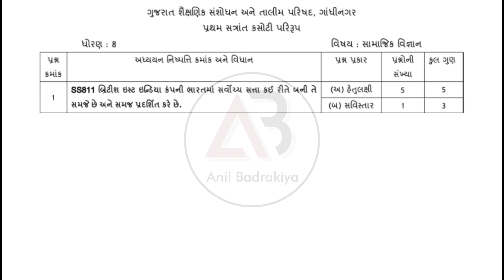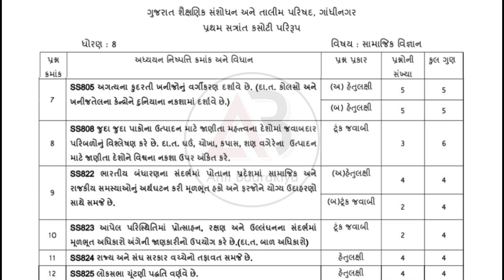📂 પ્રથમ સત્રાંત પરીક્ષા | ધોરણ 8 સામાજિક વિજ્ઞાન પેપર | Sem 1 exam | Std 8 Social science | 2022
નમસ્કાર મિત્રો.. આ વીડિયોમાં પ્રથમ સત્રાંત પરીક્ષા | ધોરણ 8 સંસ્કૃત પેપરના પ્રશ્નપત્ર પરિરૂપ વિશેની માહિતી આપી છે. મને આશા છે કે આપને ખૂબ જ ઉપયોગી થશે.

પ્રથમ સત્રાંત પરીક્ષા | ધોરણ 8 | ગણિત

પ્રથમ સત્રાંત પરીક્ષા | ધોરણ 8 | ગુજરાતી

પ્રથમ સત્રાંત પરીક્ષા | ધોરણ 8 | હિન્દી

પ્રથમ સત્રાંત પરીક્ષા | ધોરણ 8 | વિજ્ઞાન

પ્રથમ સત્રાંત પરીક્ષા | ધોરણ 8 | અંગ્રેજી

પ્રથમ સત્રાંત પરીક્ષા | ધોરણ 8 | સંસ્કૃત

પ્રથમ સત્રાંત પરીક્ષા | ધોરણ 8 | સામાજિક વિજ્ઞાન

◆ Green screen

Tags...
એકમ કસોટી ધોરણ 8 ગુજરાતી, એકમ કસોટી ધોરણ 8 વિજ્ઞાન, એકમ કસોટી ધોરણ 8 વિજ્ઞાન, એકમ કસોટી ધોરણ 8 અંગ્રેજી, ekam kasoti std 8 gujarati, ekam kasoti std 8 maths, ekam kasoti std 6 science, ekam kasoti std 5 english, unit test gujarat, anil badrakiya, ધોરણ 8 ગુજરાતી પેપર સોલ્યુશન, ધોરણ 8 ગણિત પેપર સોલ્યુશન, ધોરણ 8 વિજ્ઞાન પેપર સોલ્યુશન, ધોરણ 8 હિન્દી પેપર સોલ્યુશન, ધોરણ 8 અંગ્રેજી પેપર સોલ્યુશન, ધોરણ 8 સંસ્કૃત પેપર સોલ્યુશન, ધોરણ 8 સામાજિક વિજ્ઞાન પેપર સોલ્યુશન,